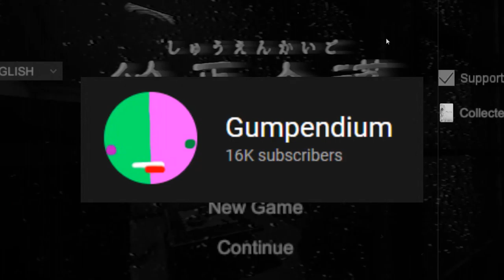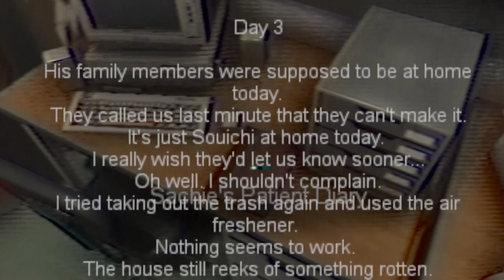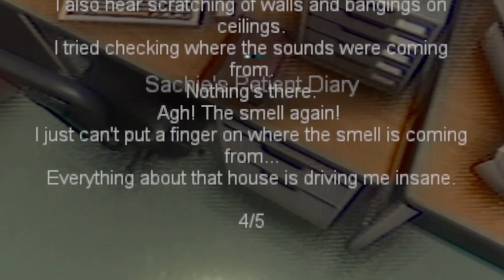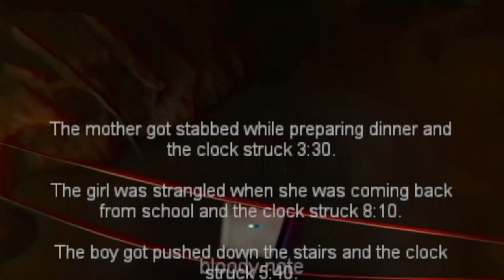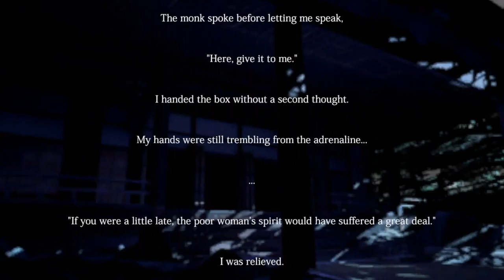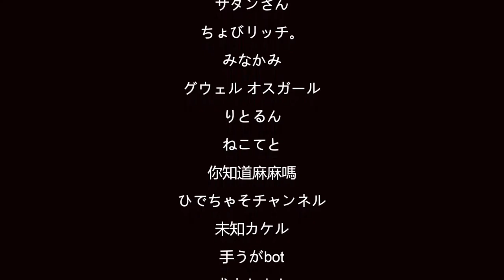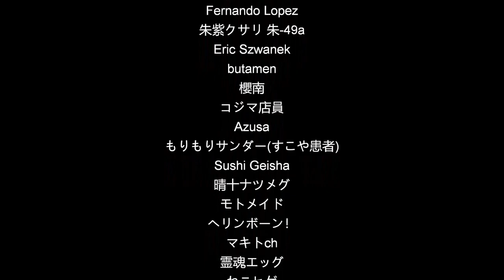OH LORD, THE DEMONS ARE CHASING ME NOW!? | The Caregiver 終焉介護 [ENDING]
Gumpendium finally decides enough is enough! After a gruesome encounter with Sachie, he returns to Grandpa's house to uncover the mystery behind the sudden disappearance of his family. He soon discovers the dark truth and must fend off the demons that attack him in order to save Grandpa and put an end to these foul spirits.

The Caregiver | 終焉介護 is a psychological Japanese horror adventure game about a caregiver.

The game has autosave.